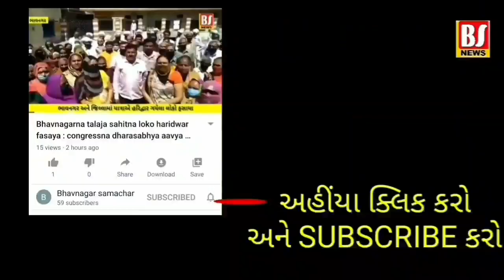Bhavnagar yardma khedut putrae karyu senitize mashin : khedut putra che enjiniyar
ભાવનગર યાર્ડમાં ખેડૂત પુત્રે કર્યું સેનીટાઇઝ મશીન : ખેડૂત પુત્ર છે એન્જીનીયર